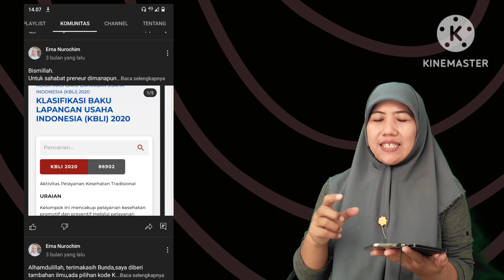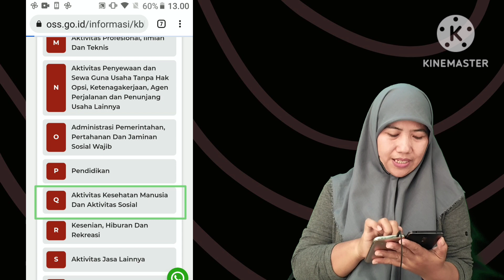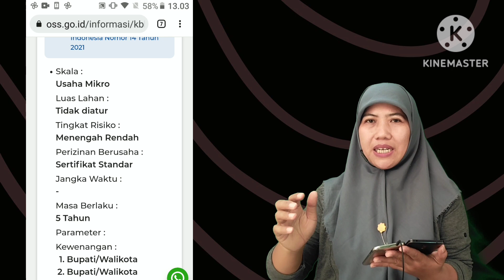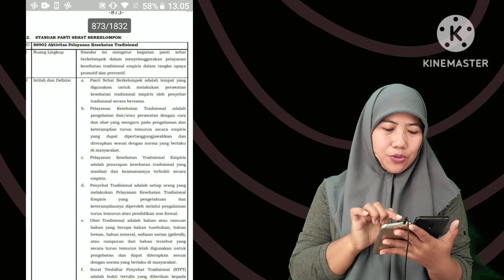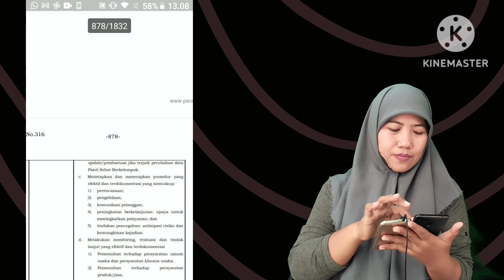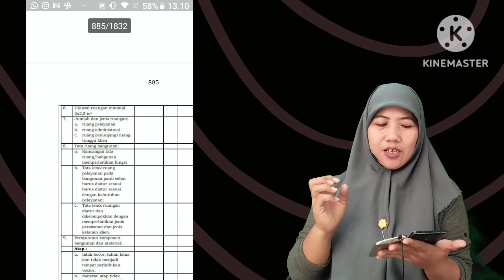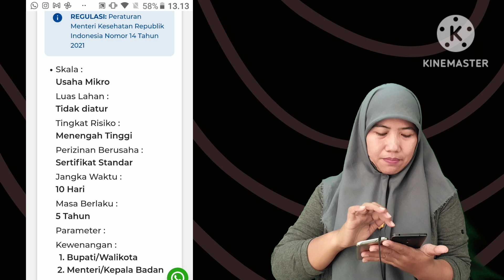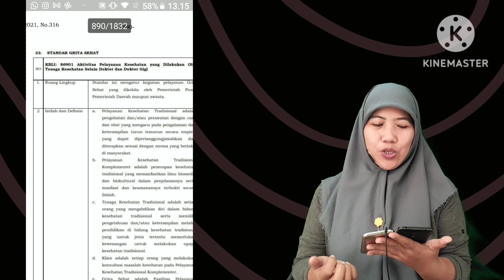Aktivitas Pelayanan Kesehatan Tradisional KBLI 86902#permenkesno14tahun2021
Cara Lain Perizinan Usaha Spa Bayi dengan Kode KBLI 86902 Aktivitas Pelayanan Kesehatan Tradisional

Semoga bermanfaat 🙏